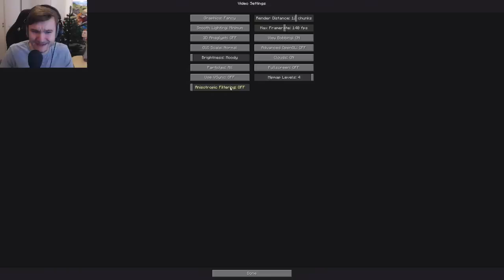So we played Minecraft... - Minecraft with Teo & friends part 1